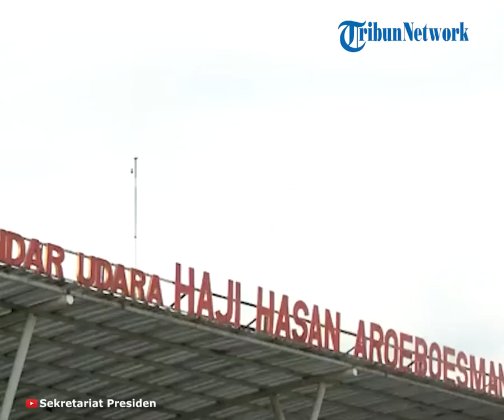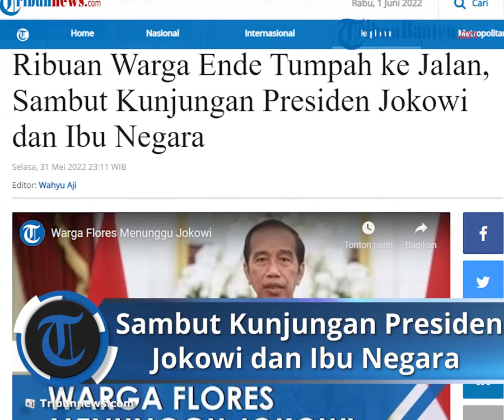Antusiasme Warga Ende Teriak Histeris Sambut Kunjungan Presiden Jokowi dan Ibu Negara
TRIBUNNEWS.COM, FLORES - Kunjungan Presiden Joko Widodo dan Ibu Negara Iriana Widodo disambut meriah ribuan warga di Kota Ende, Nusa Tenggara Timur (NTT), Selasa (31/5/2022).

Dikutip dari TribunFlores, Jokowi dan rombongan tiba sekitar pukul 17.30 Wita.

Jokowi tiba di simpang lima disambut teriakan histeris warga yang sudah menunggu sang Presiden.

Warga menyambut bahagia karena Presiden Jokowi sudah datang ke Kota Ende.

Sambil berteriak, warga terus mencoba menerobos Paspampres.

Personel keamanan Polri dan TNI tampak sigap untuk mengamankan kondisi di Simpang Lima.

Jokowi berada di Ende hingga Rabu 1 Juni 2022 memimpin upacara Hari Lahir Pancasila.

Selain kunjungan ke Ende, Jokowi juga akan menuju ke Kabupaten Ngada.

Selain dua Kabupaten yang ada di Pulau Flores itu, Jokowi juga dijadwalkan akan berkunjung ke Pulau Sumba.

Jokowi akan berkunjung ke Kabupaten Sumba Timur di Kota Waingapu, Rabu, 1 Juni 2022.

Kunjungan Presiden Jokowi ke Tanah Sandalwood itu dilakukan dalam rangkaian kunjungan kerja kenegaraan ke Nusa Tenggara Timur pada peringatan Hari Lahir Pancasila tahun 2022.

Presiden Jokowi yang dijadwalkan tiba di Ende pada Selasa 31 Mei sore, akan memimpin Upacara Peringatan Hari Lahir Pancasila di Lapangan Pancasila di Kota Ende yang dijuluki sebagai kota Pancasila pada peringatan Harlah Pancasila 1 Juni.

Selain rangkaian upacara dan kegiatan kenegaraan serta kunjungan di Kabupaten Ende, Presiden Jokowi juga dijadwalkan akan melakukan rangkaian kunjungan ke Kota Bajawa di Kabupaten Ngada untuk meninjau pasar dan membagikan bantuan kepada masyarakat pada hari yang sama.

Selain kedua Kabupaten itu, Presiden Jokowi juga dijadwalkan akan melakukan kunjungan ke Kota Waingapu Kabupaten Sumba Timur pada hari yang sama.

Informasi kunjungan orang nomor satu di republik itu terbilang mendadak karena baru diperoleh pada Senin 30 Mei 2022 siang. Dalam rencana kegiatan sebelumnya, Presiden Jokowi hanya dijadwalkan mengunjungi Ende dan Bajawa.

Bahkan, pada Senin menjelang sore, pesawat Kepresidenan dengan warna paduan merah dan putih nomor PK-PJJ tiba di Bandara Umbu Mehang Kunda Waingapu. Pesawat bergambar Garuda Pancasila dengan tulisan Republik Indonesia itu tiba sekira pukul 15.30 an Wita.

Informasi yang diperoleh POS-KUPANG.COM di lingkungan Bandara Umbu Mehang Kunda Waingapu menyebutkan bahwa kehadiran pesawat Kepresidenan tersebut menjalani misi test landing.

Sementara itu, informasi soal kedatangan Presiden Jokowi tersebut santer di lingkungan Setda Sumba Timur.

Sekda Sumba Timur, Domu Warandoy yang dikonfirmasi POS-KUPANG.COM membenarkan rencana kunjungan tersebut.

Sementara itu, Kepala Dinas Kominfo Sumba Timur Syane Tamu Ina juga membenarkan bahwa pemda dan pihak terkait akan mengadakan pertemuan persiapan kedatangan Presiden Jokowi. Pertemuan direncanakan berlangsung di Ruang Rapat Bupati Sumba Timur pada pukul 19.00 Wita.

Informasi yang dihimpun, Presiden Jokowi akan melakukan peninjauan budidaya sorgum di Laipori Kecamatan Pandawai. Lahan tersebut dikunjungi oleh Kepala Staf Kepresidenan Moeldoko pada 7 Januari 2022 lalu untuk melakukan penanaman perdana.

Artikel ini telah tayang di Tribunnews.com dengan judul Ribuan Warga Ende Tumpah ke Jalan, Sambut Kunjungan Presiden Jokowi dan Ibu Negara,